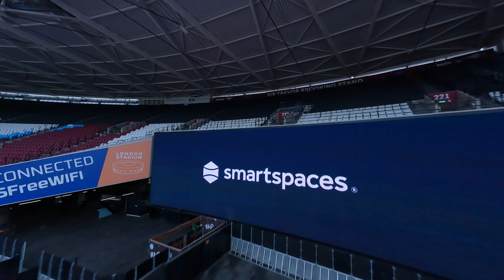Welcome to A Smarter Future | Smart Spaces at the London Stadium for SpaceUK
On 25th January, Smart Spaces showcased how we’re enabling a smarter, greener and more connected future at the London Stadium.

The event gave progressive property leaders a place to network and promote collaboration, fostering thought-leadership and moving the industry forward. This included a panel by our CEO, Dan Drogman, on New Business Models as well as talks on how AI can shape service delivery for landlords, digital transformation, and big data.

The event was a great day for everyone involved, showcasing how Smart Spaces® is proactively working to deliver meaningful innovation and supply solutions at the cutting edge.